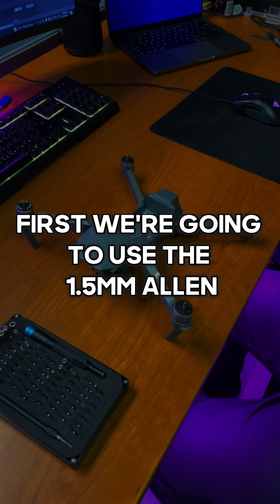ODR - DJI Mavic Pro Camera/Gimbal Assembly Rebuild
In this video we show you exactly how to rebuild your Mavic Pro.
Ohiodroneparts.com